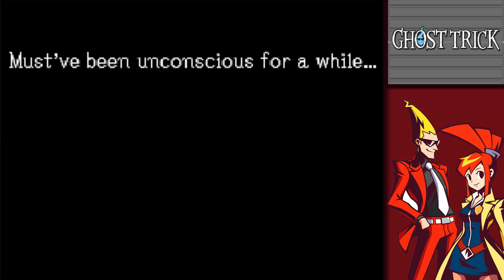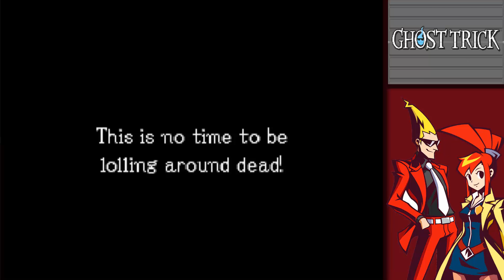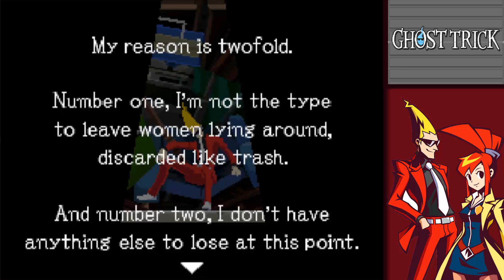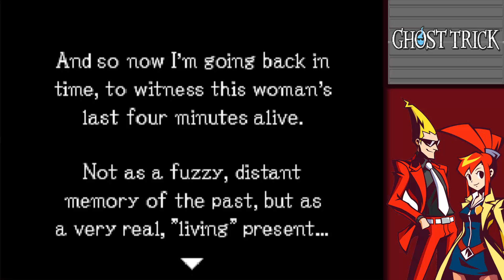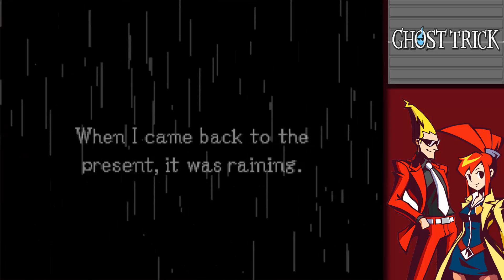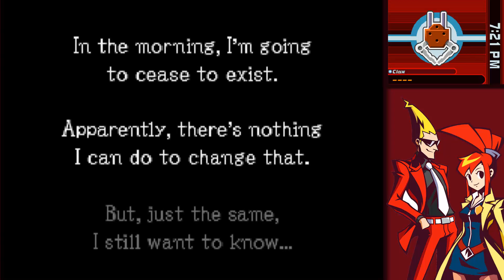Ghost Trick | Part 1: Everything's Dead!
This is gonna get crazy ain't it?